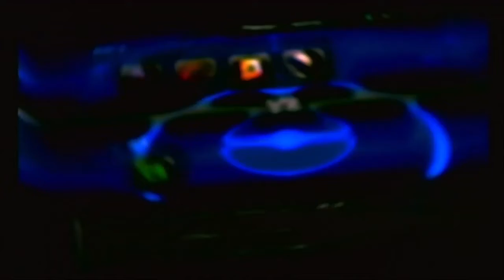Pokémon XD: Gale of Darkness Battle CD #09: Color Change Carnival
As you can see, this match is deceptively simple. The answer lies in using moves in the correct order - make sure to see how each of your Pokémon compare to each other in terms of Speed - but you still need everything to go correctly for it to work.